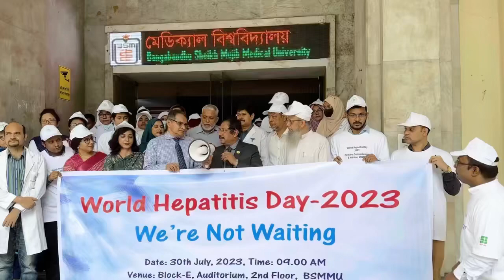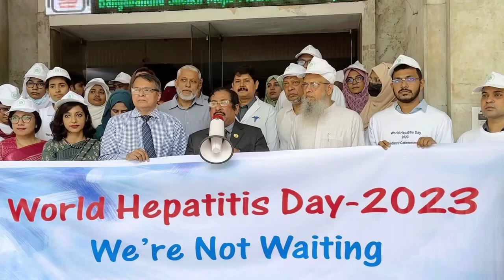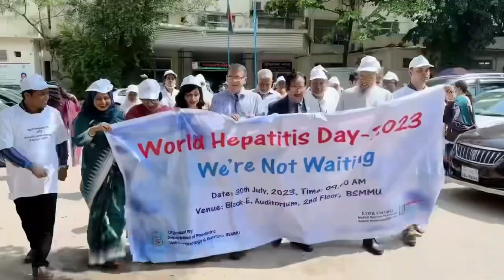August 3, 2023